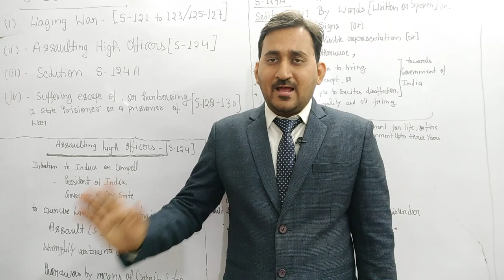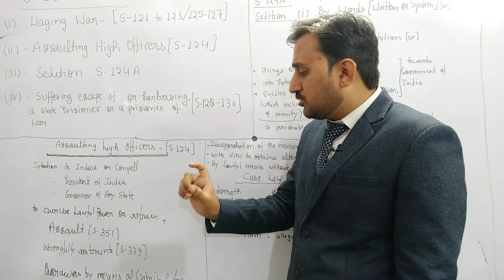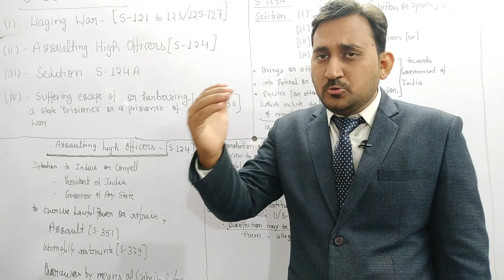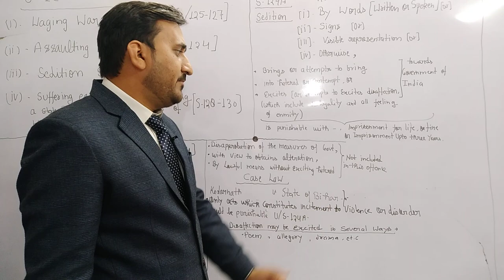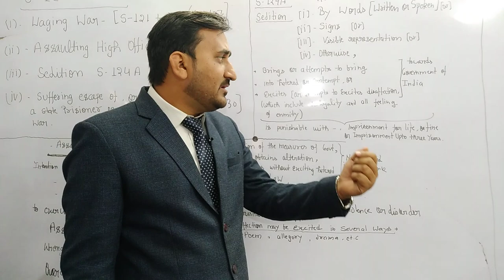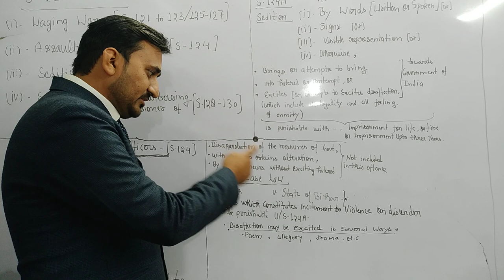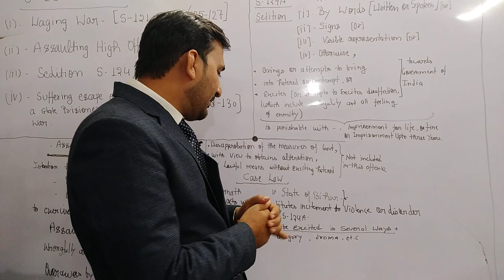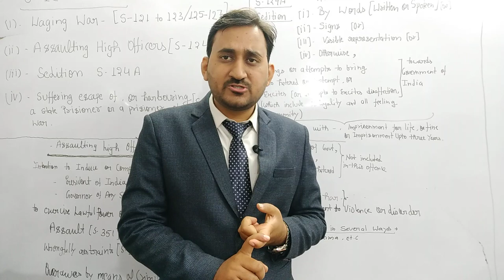IPC Lecture-15, Sedition (Sec- 124A) & Sec- 124